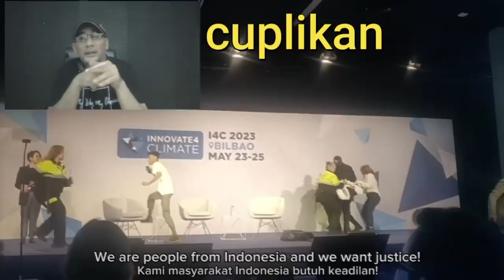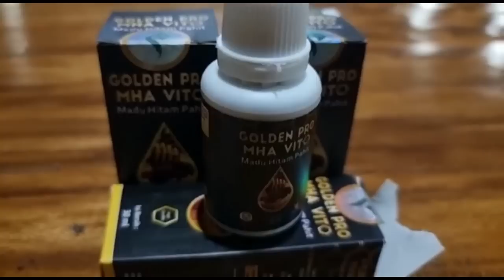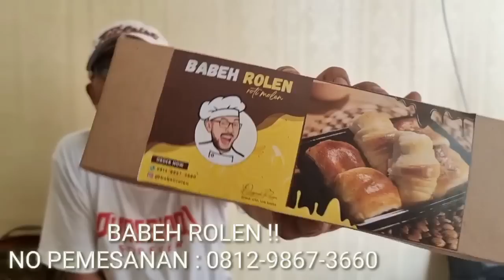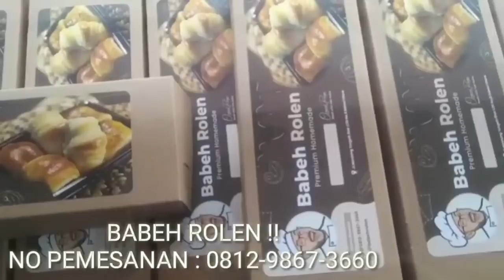VIRAL !! Jangan Biarkan Pemuda Pemberani Ini Berjuang Sendiri Demi Rakyat !!